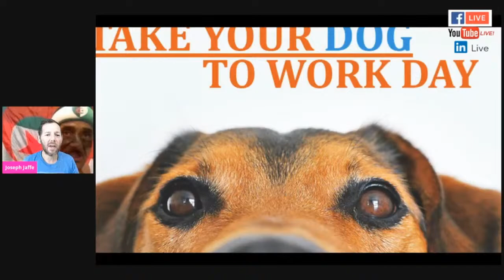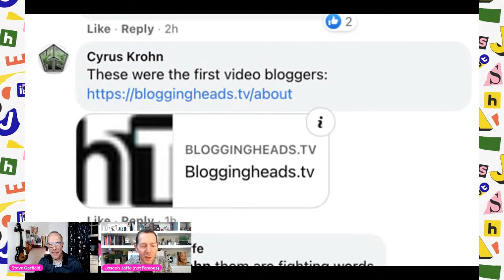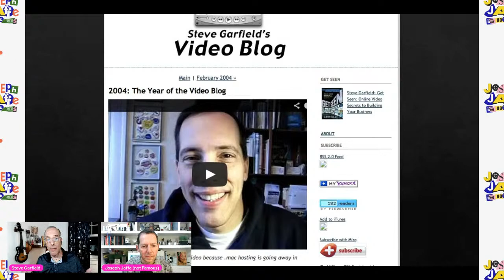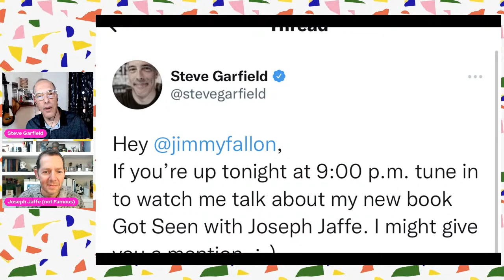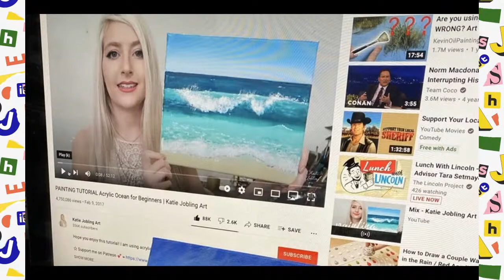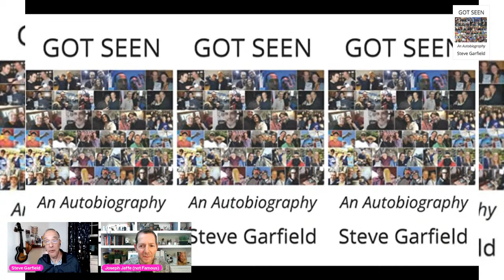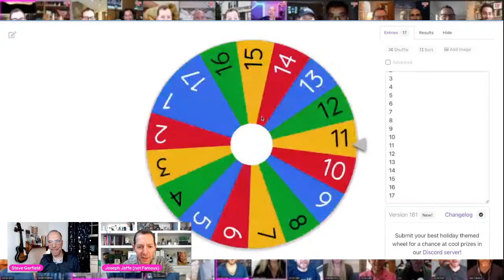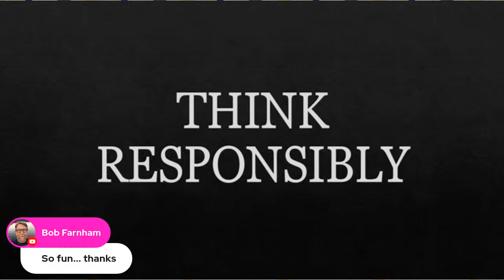Got Seen with Steve Garfield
10 years ago Steve Garfield from SteveGarfield.com wrote “Get Seen.”
This year he wrote “Got Seen.”

He is currently being sued by the California Milk Processor Board.

I’m joking.

Steve was one of the original video bloggers. Actually, he might be the first. A pioneer and an OG second to none when it comes to online video.

He’s also been a regular of my show since the very beginning and NOT afraid to give me PLENTY of advice. Some of it I even listened to!

So “tune in” LIVE at 9pm EST tonight and in addition to Steve, you’ll hear from our resident philosopher, Tom Morris, followed by Gia Scott-Heron, daughter of the legendary Gil Scott-Heron.

The revolution will not be televised. Or will it?

Have any questions for Steve or want a shoutout on air? You can potentially ask your question live or get a shoutout using $JAFFE coins which you can purchase via my creator coin

I’ll also be giving away $JAFFE coins every episode to viewers who tune in live.

My NFT has just launched and by buying this limited edition art, you’ll get the e-book, as well as access to pre-tapings, audition and reunion shows. And more.